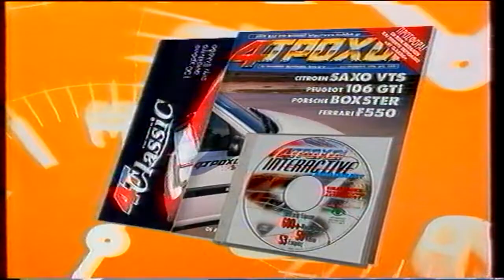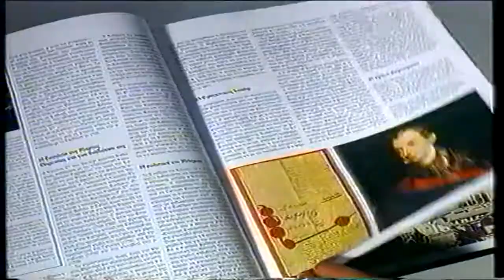Παλιές Διαφημίσεις ANT1 | 1996